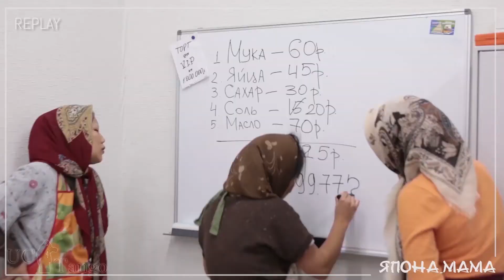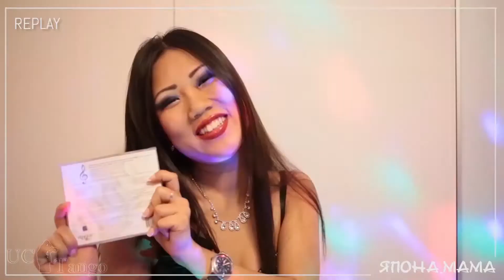010Финал, Egor Smirnov для ЯПОНА_МАМА, проект "Талант на Миллион" с Анитой Цой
010Финал, Egor Smirnov для ЯПОНА_МАМА, проект "Талант на Миллион" с Анитой Цой